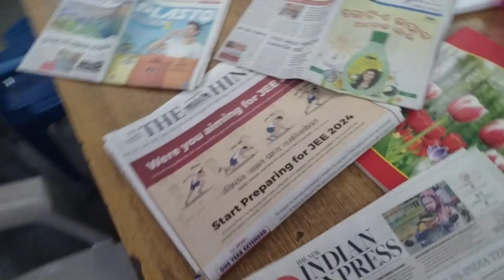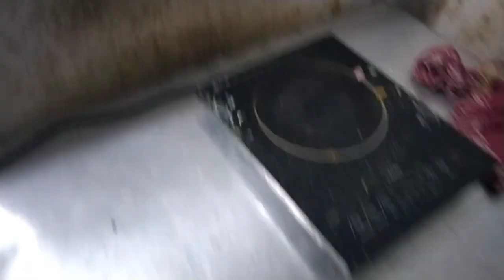Ravenshaw University Girls Hostel // Devi Hostel Detailed Video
Presenting you my final hostel vlog wherein I've tried to cover most of the part. A few parts are missing like the dorm and the food but that you can watch in my previous hostel video.